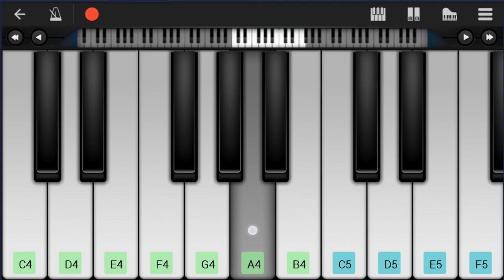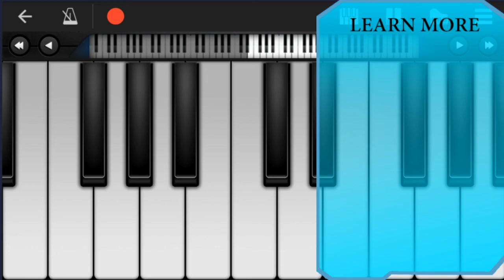SUPER EASY: How to play Sunroof by Nicky Youre ft dazy on Mobile Piano (Tutorial)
Comment and let us know how the videos have helped you. It keeps us going! :)The easiest way to learn how to play Sunroof (SUPER EASY) by Nicky Youre ft dazy on the mobile piano. It's a mobile piano tutorial for Sunroof (SUPER EASY) by Nicky Youre ft dazy.

EasyMusicLesson teaches you to play the your favorite instrument, through easy and simple animation so that you too can learn how to play Sunroof (SUPER EASY) by Nicky Youre ft dazy on the mobile piano easily. A mobile piano tutorial with visual animation graphic.

Chords of Piano arrangement:
Bb Maj   F Maj   C Maj   D Min   Bb Maj   F Maj   C Maj   Db Dim

Melody notes of Piano:
A4 A4   Bb4 G4 A4
C5 Bb4 A4
C5 C5   C5 A4 C5 D5
A4   A4 Bb4 A4 G4 F4
C5 C5 C5 C5 Bb4 A4 G4
A4   F4 C5 Bb4 A4 G4
F4 F4 F4 C5 Bb4 A4 A4
A4   A4 G4 G4 F4 G4
G4 A4 F4 C5 Bb4 A4 G4
F4 F4 F4 C5 Bb4 A4 G4
A4 A4   A4 G4 G4 F4 G4
D4 F4 C4
G4 A4 A4   G4 F4
G4   D4 F4   D4 C4
D4 A4 A4 A4   G4 G4 F4
G4   F4 F4 C5 A4   G4 F4
F4 A4 A4 A4 G4 G4 F4
G4 A4 A4 A4 G4 G4 F4
F4 D4 F4     D4
F4 F4 F4 F4 D4 C4   C4
C4 C4 D4 C4 F4
F4 F4 F4 A4 A4 A4 A4
G4         C4 D4 F4
F4 F4 F4 A4 A4 G4 A4
F4 A4 G4   F4 A4
A4 G4   F4 D4 C4
A4         Bb4 A4 A4
G4 C5 C5 C5 C5 Bb4 A4 G4
F4 F4 A4 G4   F4 A4
G4